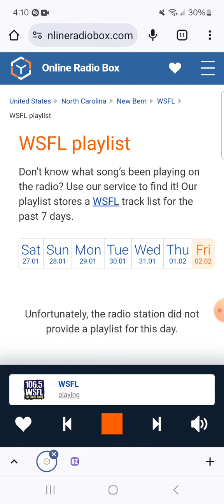106.5 WSFL - Man-Made Radio Segment #6 (February 2, 2024 - Big Bowl Of Rock And Roll Edition)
Recorded after The Marshall Tucker Band - Fire On The Mountain and before Tom Petty - Runnin' Down A Dream.